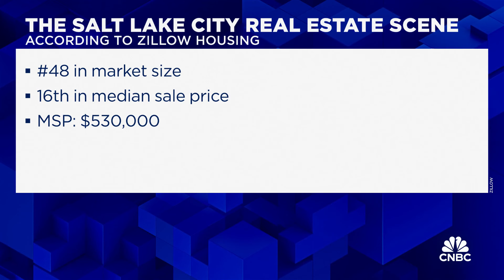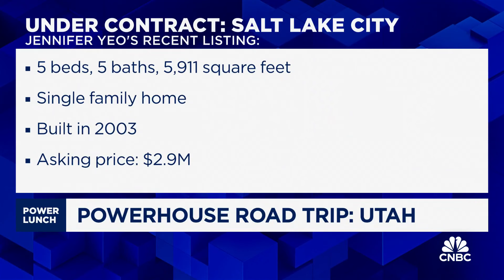23% of Salt Lake City homes selling above asking price, says Presidio's Jennifer Yeo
Jennifer Yeo, Presidio Real Estate founder, joins 'Power Lunch' to discuss the Salt Lake City housing market.